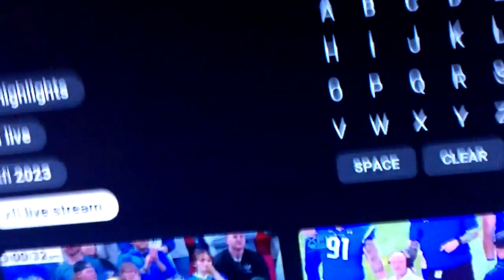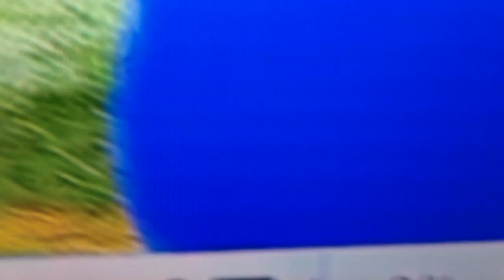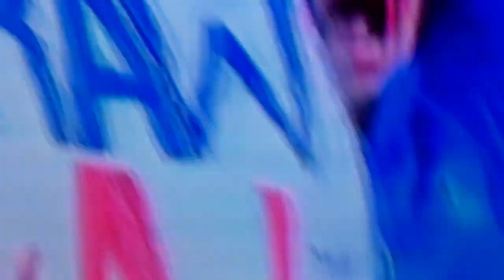Refs Help The Vegas Vipers With Another Loss.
In The First Overtime Shootout Today The Vegas Vipers  -vs- The Battlehawks There First Touchdown Was Taken Away I Hope Someone Can Explain This One.